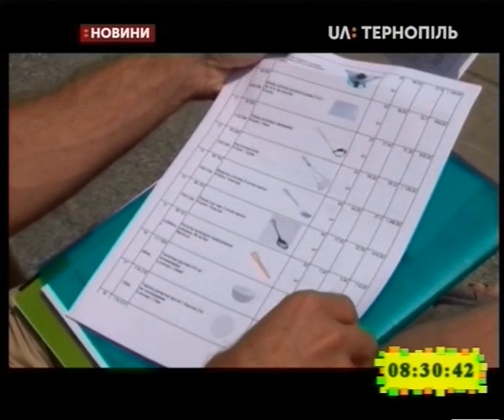25.06.2019. Новини. 8:30